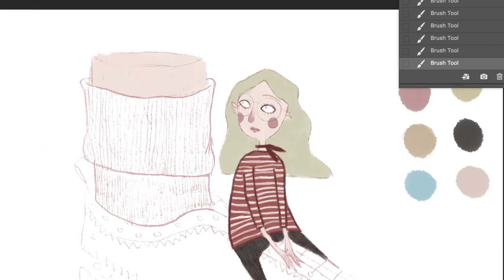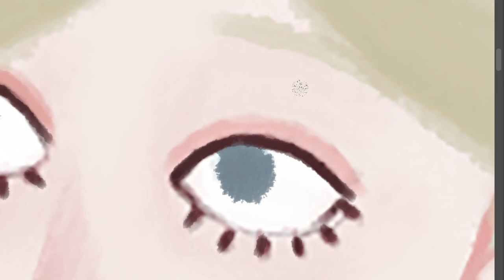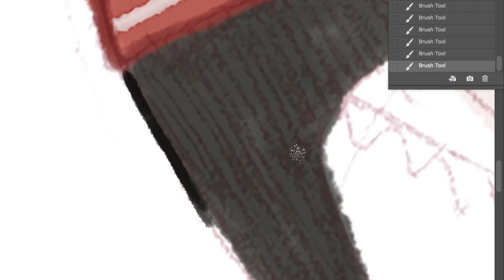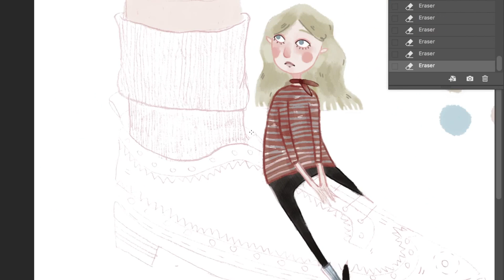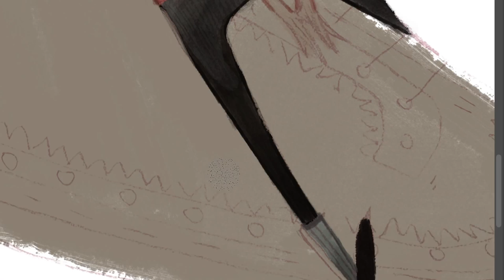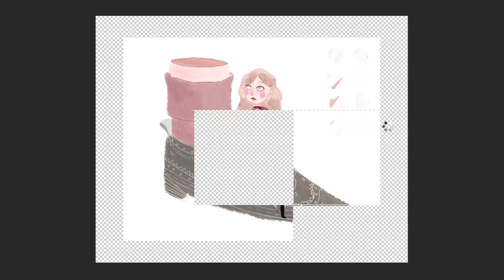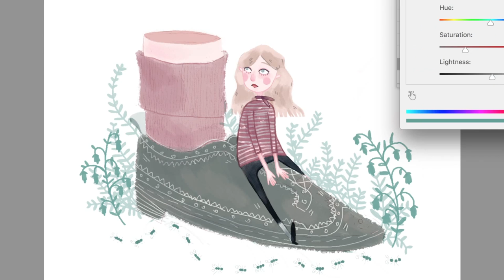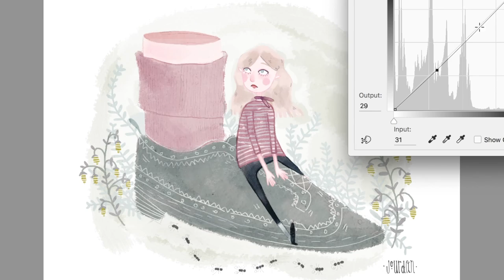"Hitching A Ride" Speed Paint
Drawn in my sketchbook and then painted in photoshop!